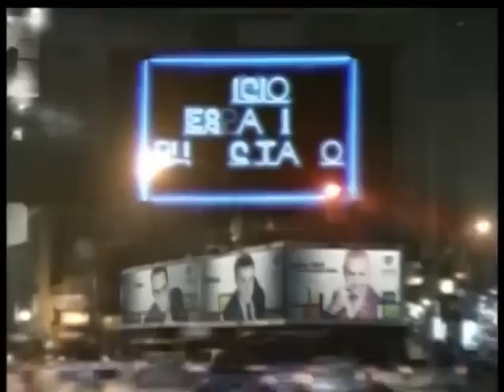Lo Sabe / No lo sabe - 28 de Enero de 2013.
Lo sabe / No lo sabe - Emitido por América TV.
Con la conducción de Gonzalo Rodríguez.